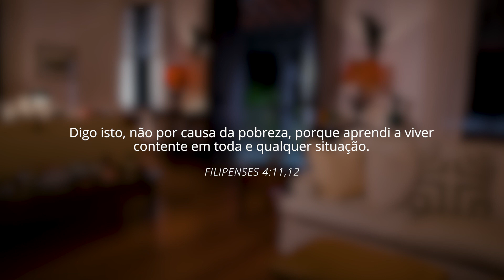Semana de Oração - Segunda 11/05/2020 - Pr. Josanan - "Nos Bons e Maus Momentos"